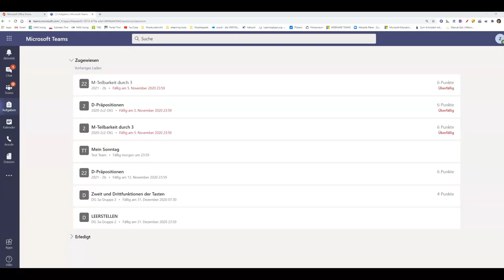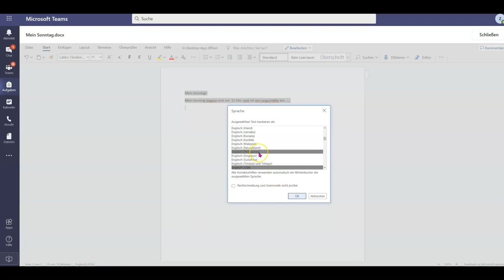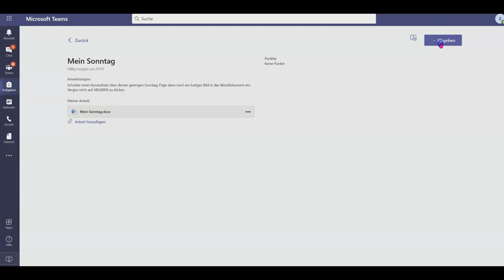05 Aufgaben in Microsoft Teams aus Schülersicht Teil 2 (Aufgabe mit Word Datei)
Hier wird eine Aufgabe mit einem WORD-Dokument in Microsoft Teams gelöst